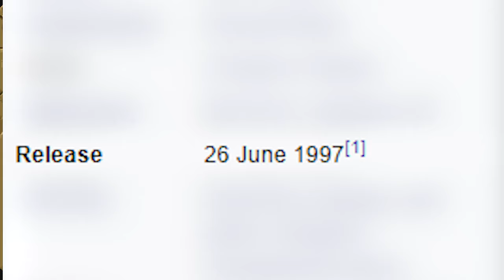Is Dungeon Keeper as good as you remember? - Retrospective Analysis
Today we're taking an in-depth and detailed retrospective look at the Original Dungeon Keeper game for PC.

Dungeon Keeper was one of my top childhood of all time and I likely have more hours in this game than basically any other.

We're running through everything from sound design, creatures, spells, traps, levels and basically anything else that Dungeon Keeper has to offer.

Skip to a specific section of the video?

0:00 Intro
0:44 Game Overview
5:39 Wishvale
10:08 Cosyton
11:54 Waterdream Warm
13:12 Flowerhat
16:06 Lushmeadow on Down
17:50 Snugglebell
19:42 Wishvale
21:32 Tickle
23:43 Moonbrush Wood
26:34 Nevergrim
28:59 Hearth
29:48 Elfs Dance
30:52 Buffy Oak
31:35 Sleepiburgh
33:58 Woodly Rhyme
35:14 Tulipscent
36:17 Mirthshire
37:42 Blaise End
40:30 Mistle
42:30 Skybird Trill
45:22 Secret 1
46:23 Secret 2
47:13 Secret 3
47:41 Secret 4
47:57 Secret 5
48:53 Verdict and Outro

Game Description: Being the Dungeon Keeper and all, this is your home, too. And it’s your business to take these loathsome creatures of darkness and hone them into screaming, frothing, clawing forces of destruction. You lure them in with food and the promise of dank and fetid places to sleep. You keep them in line with the back of your hand and the threat of dire consequences. You pit their scaly hides against the best that the Forces of Good can muster, and they die for you as they rip steaming entrails out of the hapless heroes.

It’s a degenerate and nasty job… And you love it. Yes, home is where you heart is. In a box. Packed in salt. That's right--Dungeon Keeper, Bullfrog's classic dungeon management strategy, gives you no extra credit for having any morals. After all, the underworld isn't black and white!